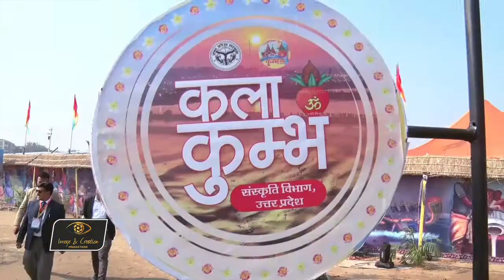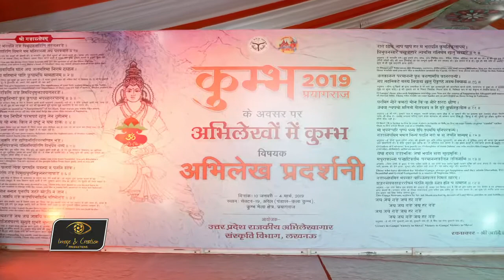Kumbh 2019 | Prayagraj | Documentary - कुम्भ 2019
Iformation & Public Relation Department , Uttar Pradesh Government, India
Director : Durgesh Pathak
DOP: Manish Dwivedi, Rajan Mishra & Rinku MIshra
Editor : Rajan Mishra & Rinku MIshra